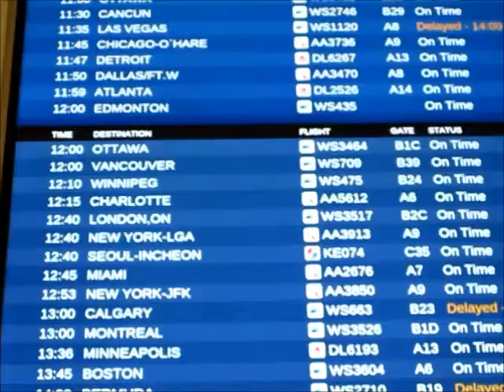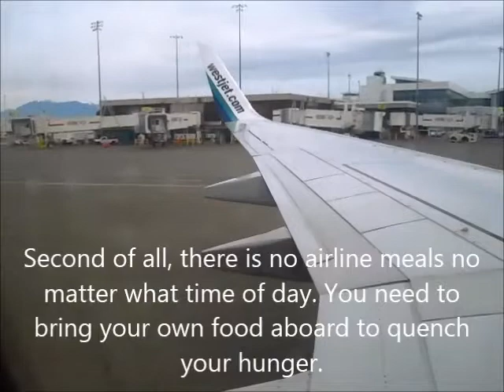WestJet WJ 709: Toronto Pearson (YYZ) → Vancouver (YVR)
This will be my final trip report of my Orlando trip. Also, I have nothing more to upload at the moment so expect a long upload drought. The next trip report coming out will be in July and it will be from Vancouver to Montreal. (hopefully!)
We depart Toronto at around 12 pm EST, later we takeoff from Toronto. Shortly after, we fly over the Great Lakes. After, I have my snack. Later, we fly over the prairies, (this time not covered in snow at least). Then, I have a light meal and a snack. Afterwards we fly over the Rockies towards Vancouver International. Arrival into Vancouver was around 2:30 pm PST.
We ride aboard a Boeing 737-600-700.